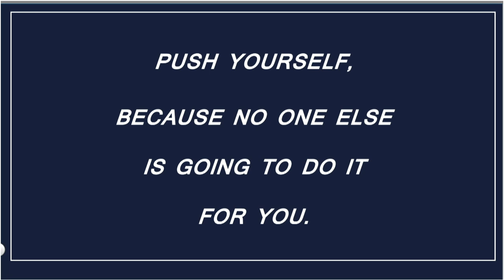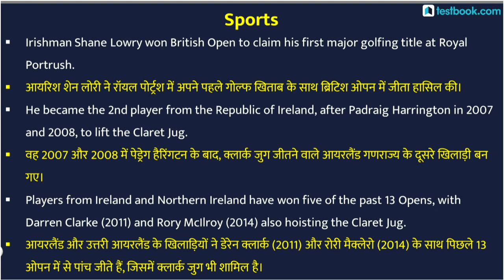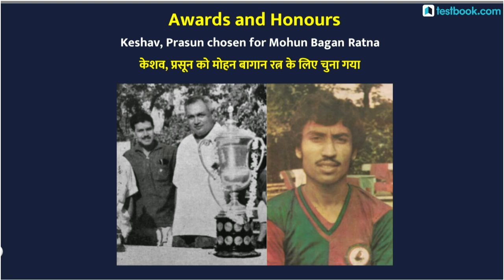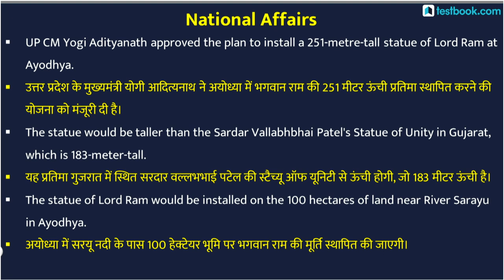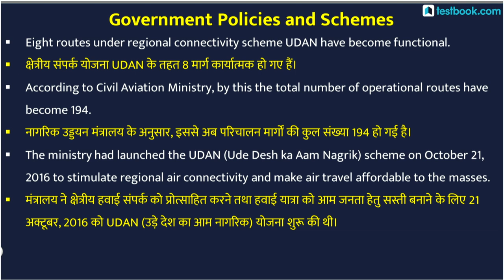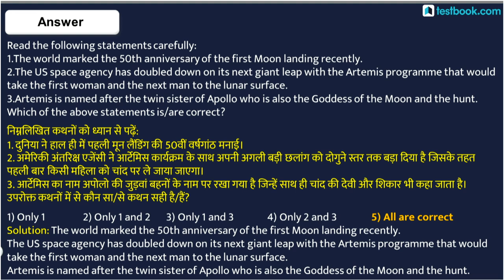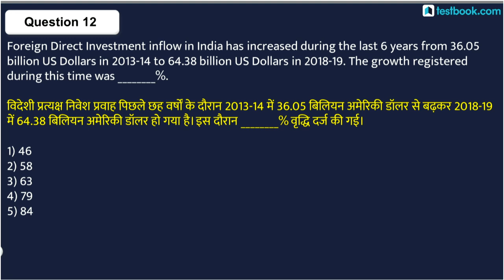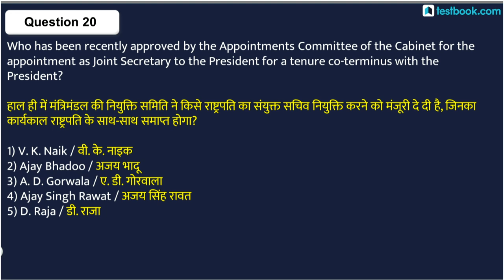#367: 24th July 2019 Current Affairs in Hindi | July 2019 Current Affairs Questions + GK Tricks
Watch this video on 24th July 2019 Current Affairs & boost your preparation for Railway, SSC & Bank Exams like RRB NTPC 2019, RRB Group D, SSC MTS & SBI PO Mains!